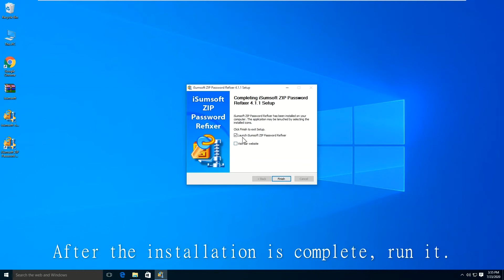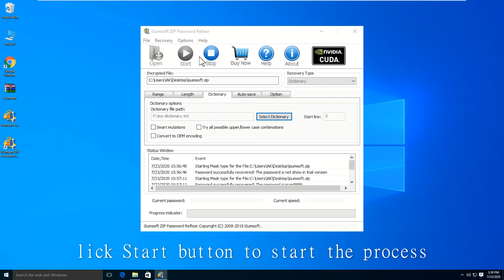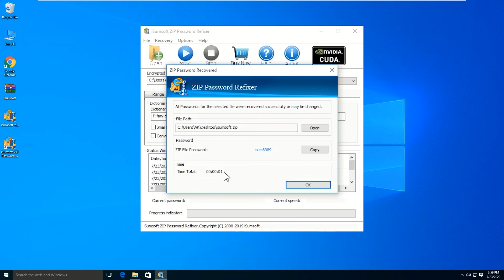Forgot Zip Password | How to Recover Zip File Password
In this video tutorial, I will show how to recover your Zip file password with Mask and Dictionary password attack. They are the easiest and fastest ways to recover your forgotten Zip file password.